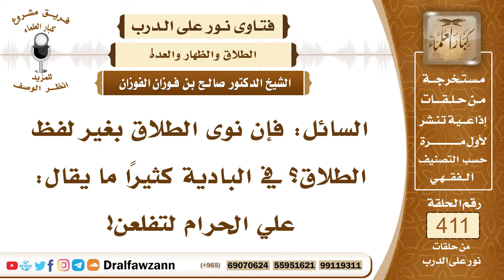5488- حكم من طلق بلفظ صريح، ومن نوى الطلاق كناية بلفظ آخر - الشيخ صالح الفوزان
"5488- السائل: فإن نوى الطلاق بغير لفظ الطلاق؟ في البادية كثيرا ما يقال: علي الحرام لتفلعن!
الجواب: الشيخ: الطلاق على قسمين: صريح وهذا يقع.
 وكناية وهذا لا يقع إلا بالنية بنية الطلاق مثل: اذهبي، احتجبي، الحقي بأهلك إلى غير ذلك هذا يسمونه الكناية فهذا إذا كان معه نية طلاق صار طلاقا وإلا فإنه لا يكون طلاقا.
 وأما لفظ الطلاق الصريح فهذا لا يحتاج إلى نية إذا صدر من عاقل فإنه يقع.
 السائل: فإن قال لأحد يلزمه بالغداء: علي الحرام أن تتغدى عندي؟
 الشيخ: هذا يمين، هذا من باب اليمين وإذا نوى به الطلاق صار طلاقا على التفصيل في ذلك هل نيته الإلزام فقط أو نية إيقاع الطلاق لا بد من هذا وهو لم يبين.
السيرة الذاتية :
للاشتراك في قناة الشيخ صالح الفوزان

14_ الشيخ محمد أمين الشنقيطي
يتيوب

15_سماحة المفتي عبد العزيز آل الشيخ
 يوتيوب

رئيس الفريق
لمشروع كبار العلماء